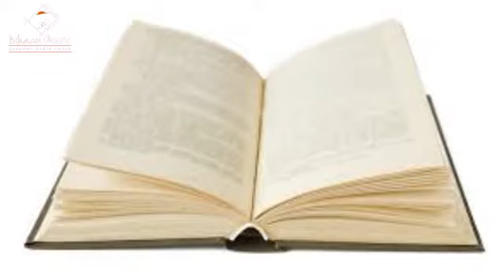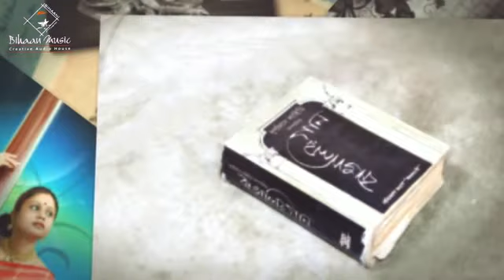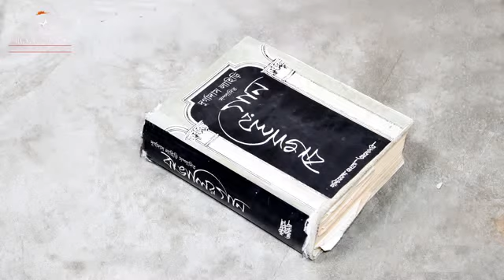Bajilo Bansher Bansori II Bengali Puratoni Song || Debarati Chakraborty II Bihaan Music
Song : Bajilo Bansher Bansori ( Ishwar Chandra Gupta )
Singer: Debarati Chakraborty
Album: Sanjibani
Narration: Debashis Bose
Lyricist: Ishwar Chandra Gupta
Composer: Ishwar Chandra Gupta
Licensed to BIHAAN MUSIC
YouTube by BIHAAN MUSIC